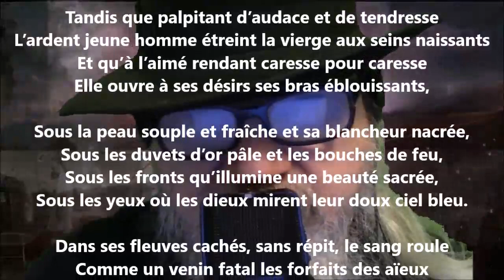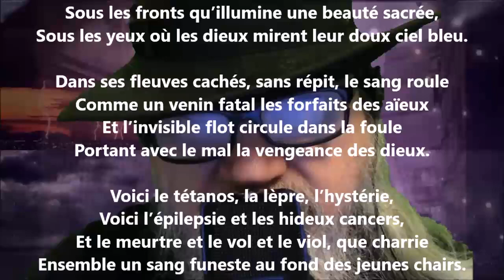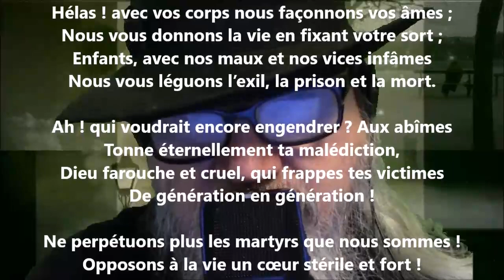Delicta majorum - Iwan Gilkin lu par Yvon Jean